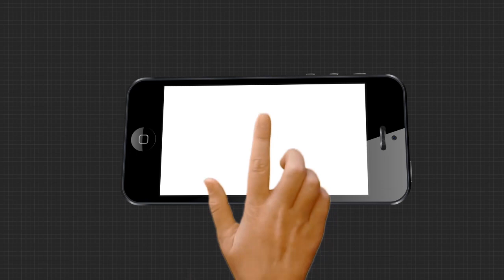ଅବହେଳିତ କୌଶଳ ବିକାଶ କେନ୍ଦ୍ର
ବେକାର ଯୁବକ ଯୁବତୀଙ୍କ କୌଶଳ ବିକାଶ ପାଇଁ କୋଟି କୋଟି ଟଙ୍କା ଖର୍ଚ୍ଚ କରି ନିର୍ମାଣ କାରାଯାଇଥିଲା କୌଶଳ ବିକାଶ କେନ୍ଦ୍ର । କୋଠା ଗୁଡିକ ନିର୍ମାଣ କରାଯାଇ 4 ବର୍ଷ ବିତିଗଲାଣି । ହେଲେ ଏଯାବତ କୌଶଳ ବିକାଶ କେନ୍ଦ୍ର ଗୁଡିକ କାର୍ଯ୍ୟକ୍ଷମ ହୋଇପାରିନି ...
ଅଧିକ ଖବର ପାଇଁ ଡ଼ାଉନଲୋଡ କରନ୍ତୁ “Argus News” ଆପ୍